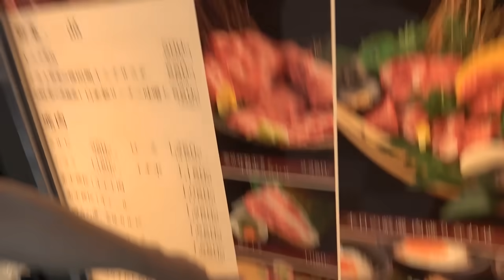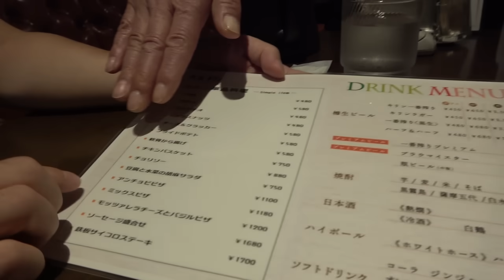絶品スペアリブランチ!!!ビールとの相性抜群です!!!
月〜木曜 7:30〜12:30
　　金曜 7:30〜10:55

24歳でテレビ・ラジオのパーソナリティとなって以降、